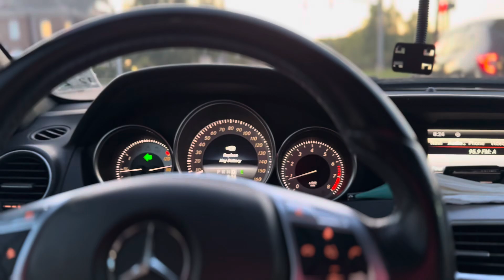Intimate 1st Birthday Party with family only ✨